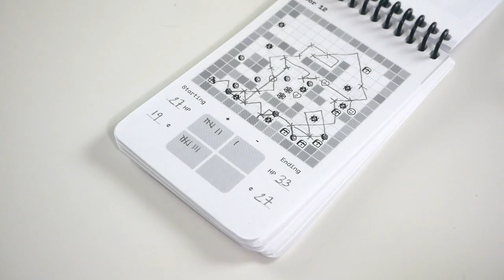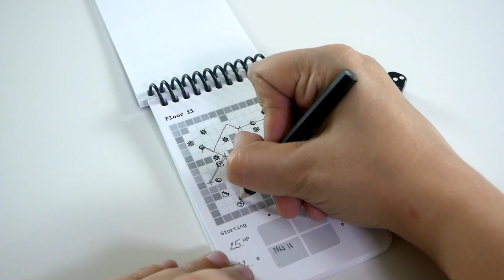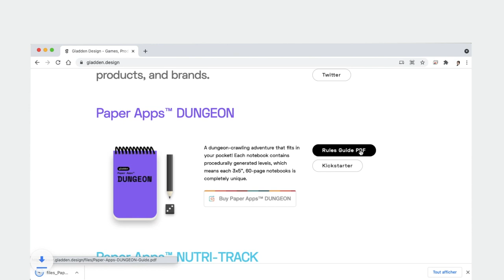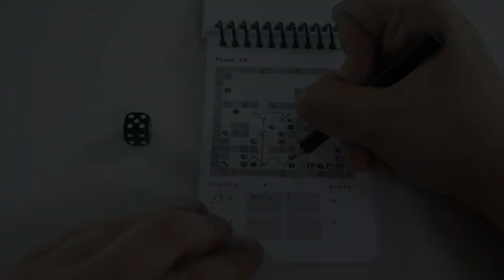Paper Apps DUNGEON - Présentation du jeu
Paper Apps DUNGEON est un jeu d’exploration de donjon en solo. Le but est de venir à bout des différents étages du donjon.

Informations sur le jeu :
●  1 joueur
●  5 minutes